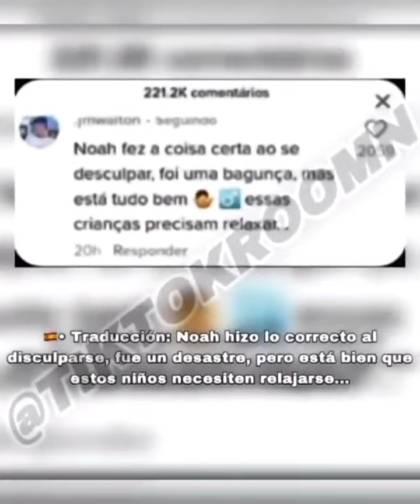Doja Cat Cancels Noah Schnapp again Publicly for Leaking Chats with her Online